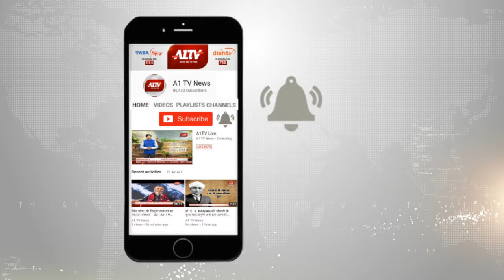बारां : महिलाओं ने किया रोड जाम , जलदाय विभाग के खिलाफ किया विरोध प्रदर्शन